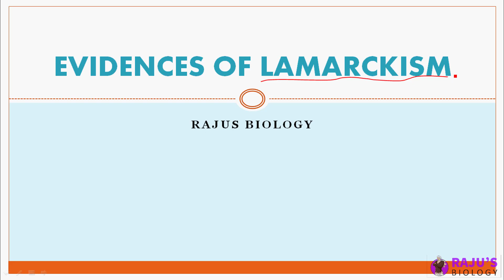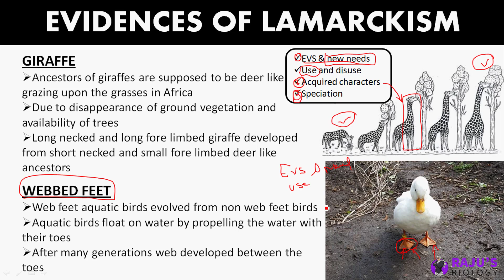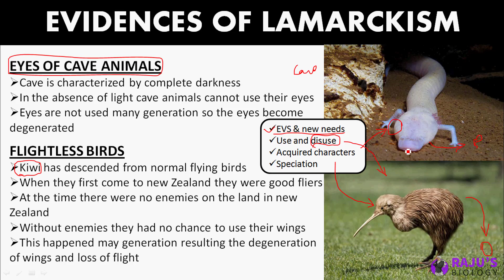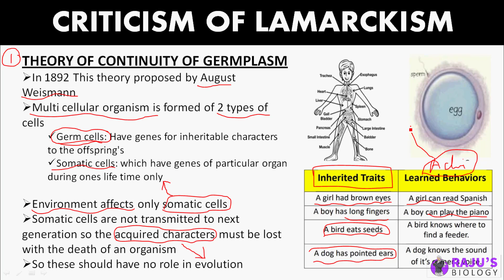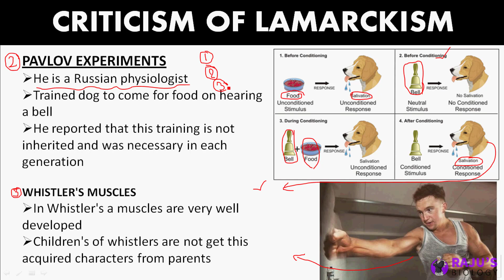Evidence of Lamarckism | Evolution in Tamil (10)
Dear Students & Friends! In this Video series I'm going to teach you Evidence of Lamarckism in Tamil. Watch to Learn Evolution in Tamil.

Get Free Study Materials & Full Course

ᴡʜᴇʀᴇ ᴇʟsᴇ ʏᴏᴜ ᴄᴀɴ ғɪɴᴅ ᴍᴇ